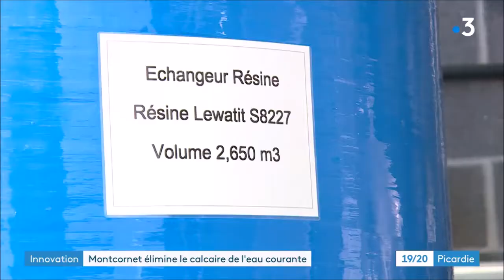Unité de Décarbonatation de Montcornet